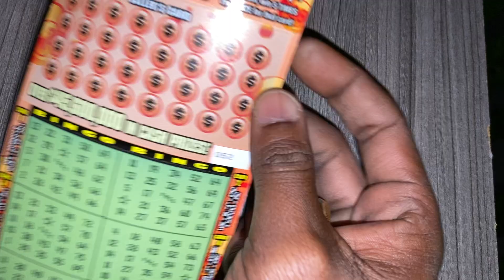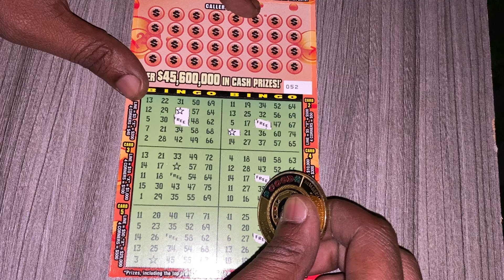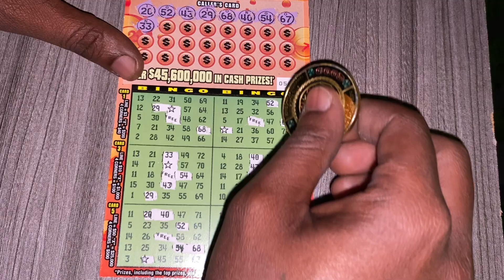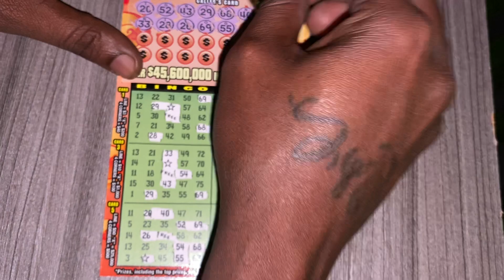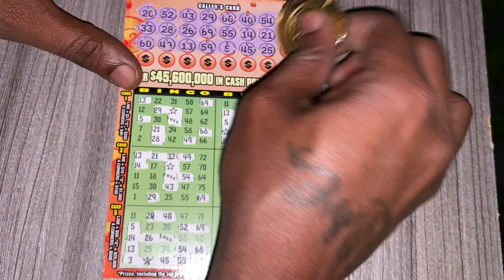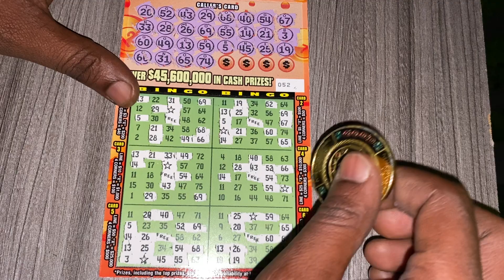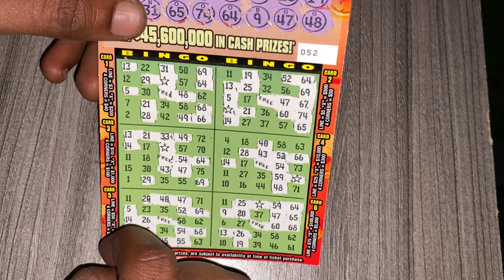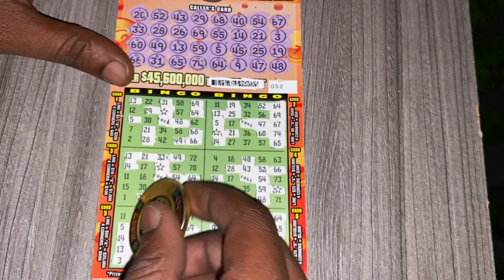5x BINGO SCRATCHOFFS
$3 5X bingo ticket from the florida lottery